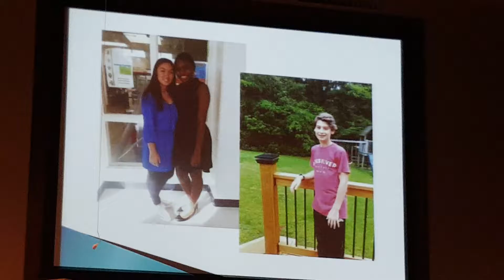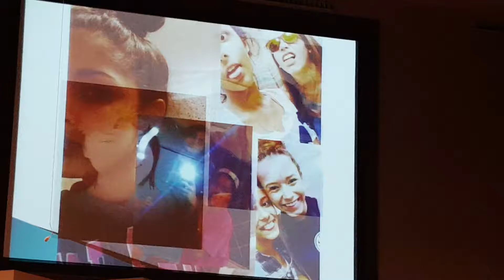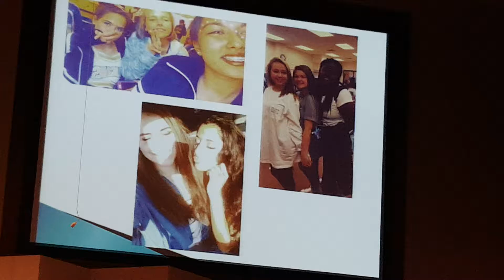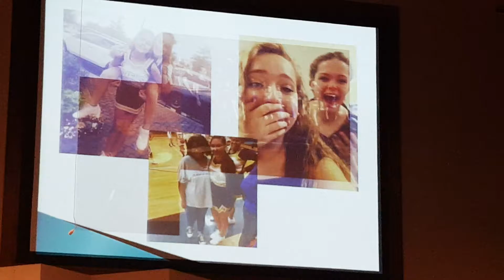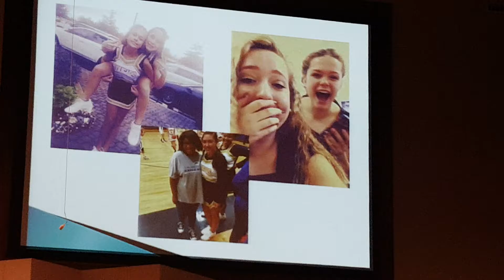Evans middle school 2015 2016 chorus program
End of year photo presentation